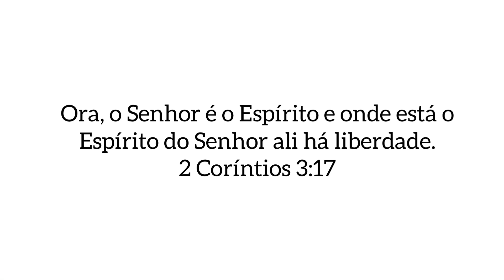COMO FAZER UMA ESCOVA MODELADA COM A CHAPINHA ? UM CACHO PARA CADA TIPO DE CABELO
Você quer aprender o segredo do liso perfeito? No meu curso eu te ensino tudo que é preciso para um liso bonito e saudável. No meu curso você vai entender que o grande diferencial para o liso perfeito é a técnica. Entender os processos é um ponto chave para um liso perfeito. A minha nova turma está disponível para você junto comigo descobrir todos esses segredos, além de ter várias dicas para melhorar seus atendimentos 😉

GLORINHA

N°235
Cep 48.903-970